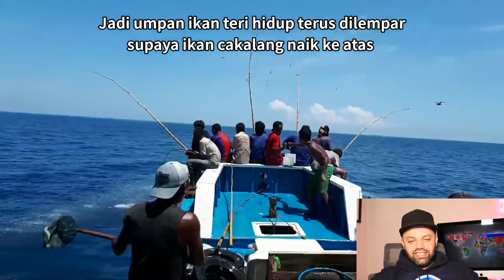Explore Pulau Flores | Bawa Stasiun TV Korea EBS ke NTT Larantuka Ende | Kelimutu & Huhate 세계테마기행